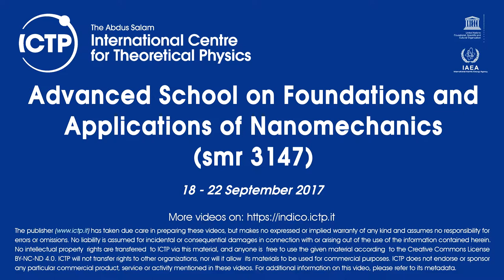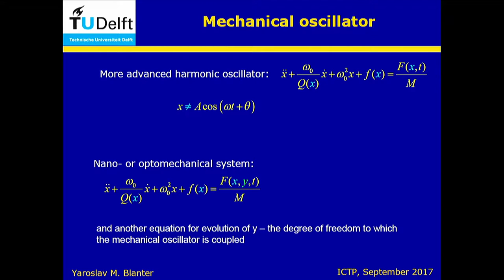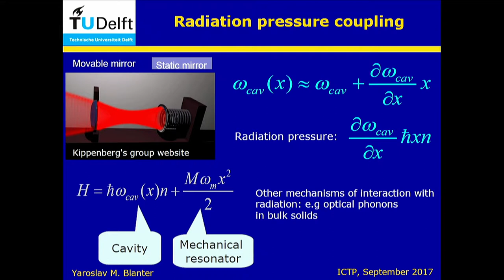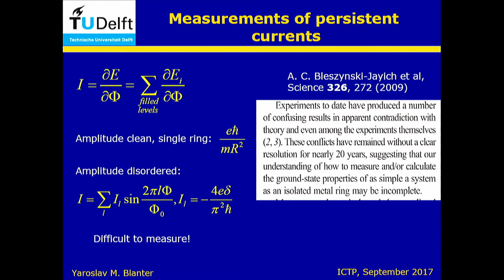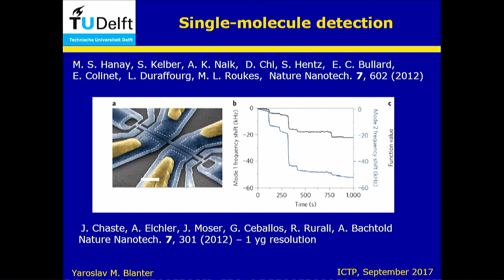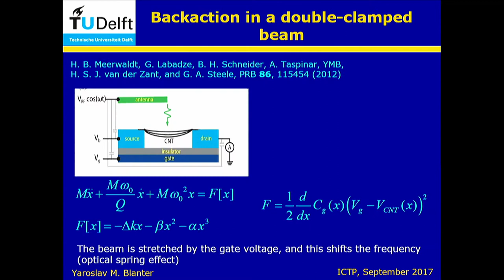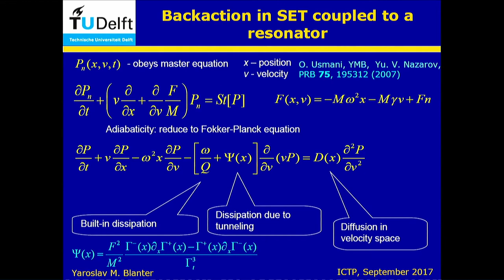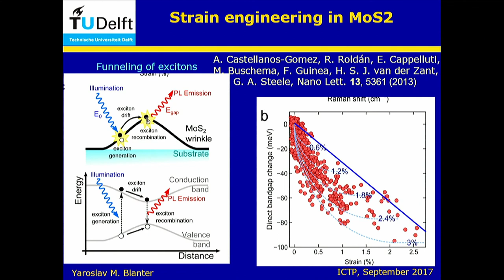Nanomechanics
Speaker: Yaroslav BLANTER (TU Delft, The Netherlands)
Advanced School on Foundations and Applications of Nanomechanics | (smr 3147)
2017_09_18-11_00-smr3147